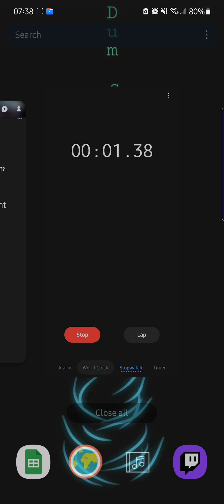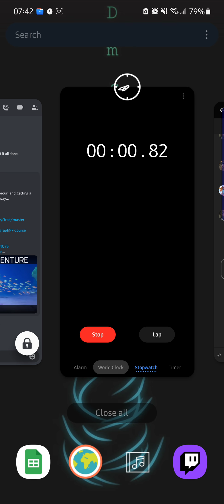Egg Post Speedrun (app) 3:55.64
sub 4 minutes pog
It doesn't seem to let me reblog the post though, so I just go into the comment area thingy instead of reblogging. I hope that counts.